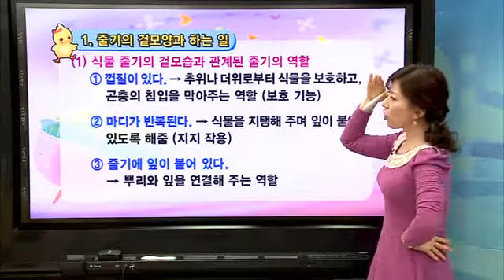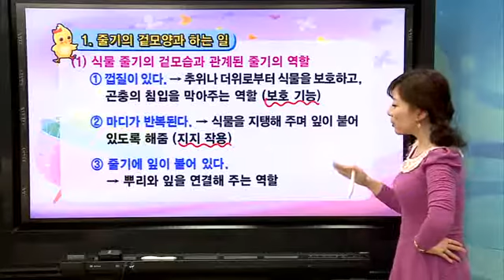초등 과학 개념잡기 - 03강 식물 이야기2 _#001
EBS, 초등 과학 개념잡기, 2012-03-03, 03강 식물 이야기2

03강 식물 이야기2

과학이 싫다고요? 공부가 어렵다구요?
걱정 마세요~
여러분을 재미난 과학의 세계로 초대할 키위쌤이 있으니까요~
실력을 키워 한걸음씩 위로 !!!

 과학은 왠지 이해하기 어렵다구요??
- VCR을 통해 어려웠던 내용이 한눈에!!

 예전에 배웠던 내용이 기억나지 않는다구요??
- 고학년 친구들에게 복습의 기회를!!

 좀 더 많은 내용을 알고 싶다구요??
- 저학년 친구들에게 예습의 장을!!